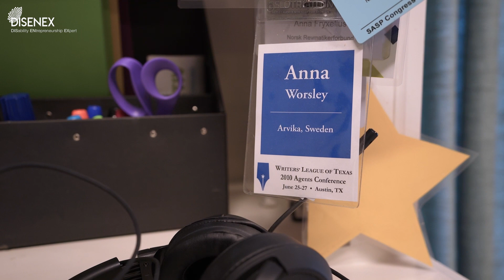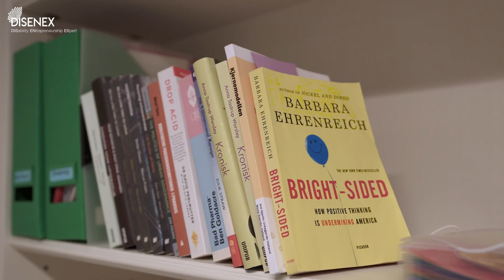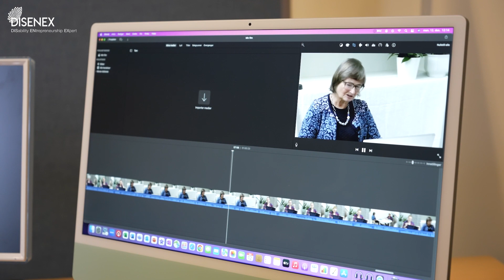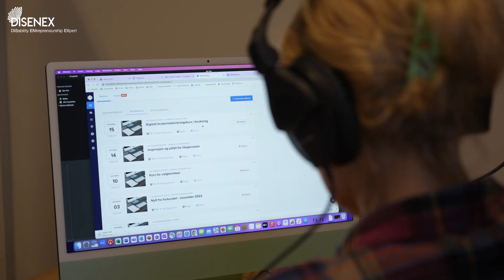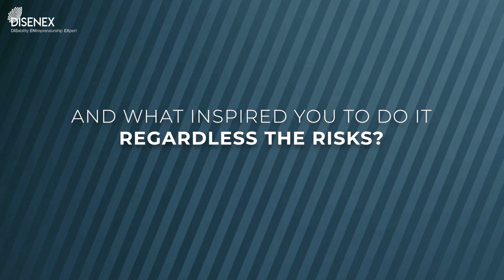DISENEX: Anna Fryxelius | Personlig trener, Norge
NOR
Denne videoen er tilgjengelig med engelsk, tysk, italiensk, slovensk, tyrkisk og norsk teksting.

Anna var 19, da den autoimmune revmatoid artritt ble diagnostisert. To år senere havnet hun i en bussulykke. Alt dette hadde en tragisk innvirkning på helsen hennes. Legene kunne ikke finne et middel for hennes kroniske smerter. Så hun bestemte seg for å utvikle et selvhjelpssystem for å overvinne smerten og komme tilbake til et sunt og aktivt liv. I 2006 kom hun endelig ut av rullestolen og fullførte en 800 km pilegrimsvandring til Santiago de Compostela i Spania.

Basert på denne erfaringen skrev hun bok og begynte å jobbe for en pasientorganisasjon for å endre måten personer med nedsatt funksjonsevne blir behandlet på i Norge. I de neste 10 årene har hun bygget en karriere og tatt vare på familien sin.

Til slutt gjorde hun opp sine erfaringer i kurs for å hjelpe andre mennesker som kjemper mot kronisk smerte og sykdom. Hun investerte alle sparepengene sine for å grunnlegge en bedrift – Anna Fryxelius AS, hvor hun tilbyr online konsultasjonstjenester og helsemestringsprogrammer. Dette arbeidet gir henne en hensikt. Hun ser på sine egne helseproblemer i fortiden som en ressurs som er verdt mer enn penger, fordi hun bruker den til å hjelpe andre.

THE EUROPEAN COMMISSION'S SUPPORT FOR THE PRODUCTION OF THIS MATERIAL DOES NOT CONSTITUTE AN ENDORSEMENT OF THE CONTENTS, WHICH REFLECT THE VIEWS ONLY OF THE AUTHORS, AND THE COMMISSION CANNOT BE HELD RESPONSIBLE FOR ANY USE WHICH MAY BE MADE OF THE INFORMATION CONTAINED THEREIN